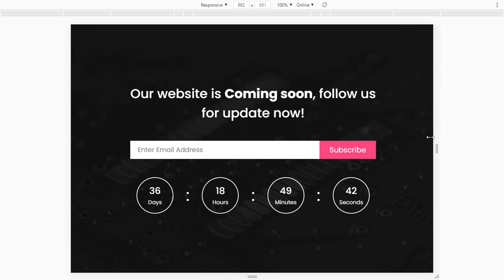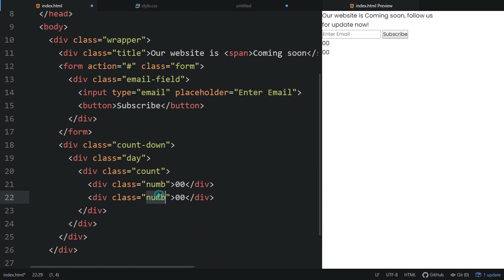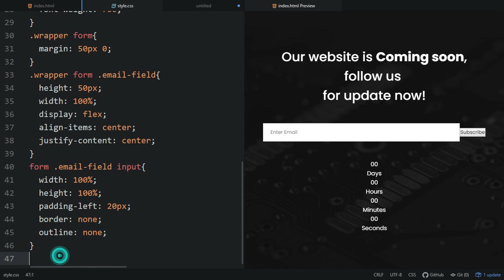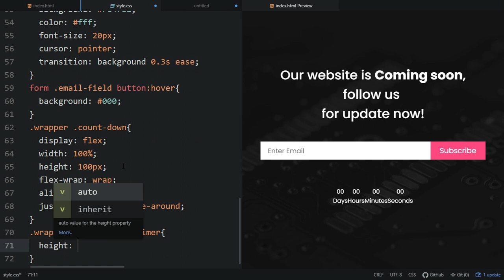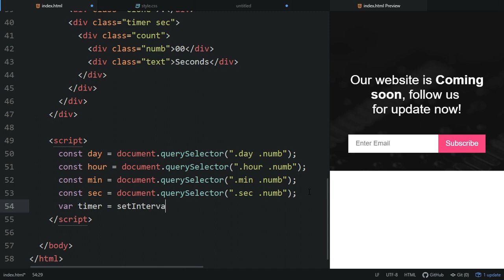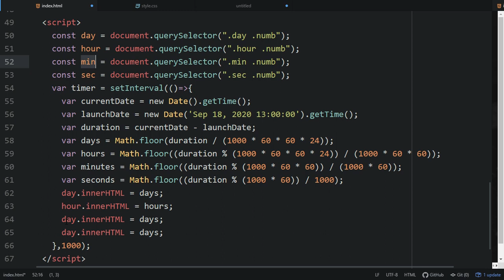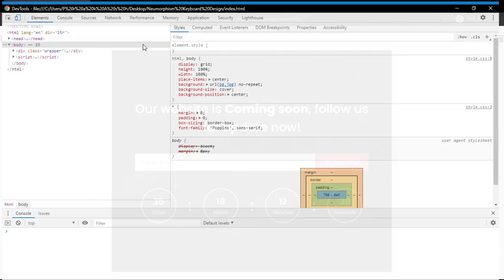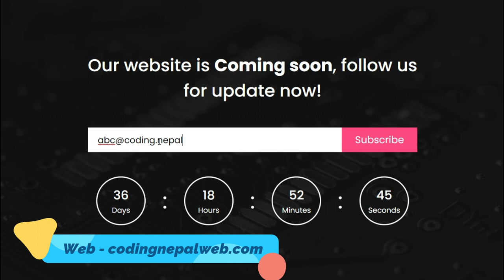Responsive Coming Soon Page Design using HTML CSS & JavaScript